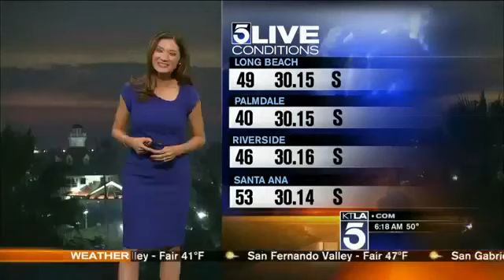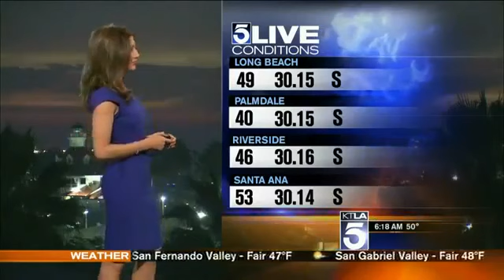Liberte Chan on Oct. 19, 2014 in a sexy blue dress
Description. Liberte Chan on Dec. 20, 2014 in a sexy blue dress Liberte Chan on Dec. 20, 2014 in a sexy blue dress.

Description.